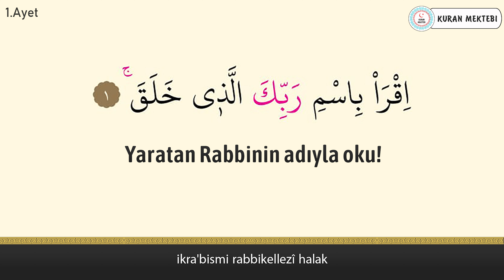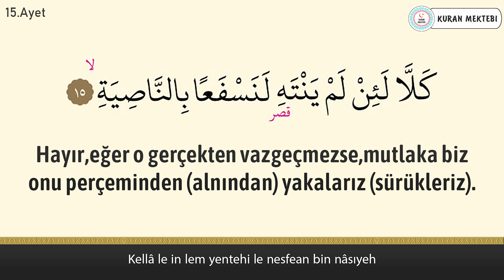Alak suresi anlamı dinle Salah al Musally (Alak suresi arapça yazılışı okunuşu ve meali)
Alak suresi Salah al Musally videomuzda alak suresi dinleyerek, alak suresi arapça ve türkçe meali okuyarak, alak suresi meali ve, alak suresi anlamını ayrıca, alak suresi arapça okunuşu ile birlikte, alak suresi arapça yazılışı öğrenebilir, alak suresi türkçe meali ve, alak suresi türkçe okunuşu takip edebilir, ayrıca alak suresi tekrar ederek, alak suresi ezberle ve, alak suresi anlamı ezberleme yapabilirsiniz, alak suresi tefsiri ile birlikte, alak suresi fazileti videolarımız mevcut değildir, alak suresi yazılışı türkçe şeklinde, alak suresi alt yazılı olarak videomuzda bulabilirsiniz, alak suresi türkçe anlamı için ve yine alak suresi anlamını dinle videomuzdan faydalanabilirsiniz. Ayrıca alak suresi hızlı okuma veya alak suresi yavaş okuma için videonun sağ alt kısmında bulunan ayarlardan çalma hızını değiştirebilirsiniz. alak suresi anlamı ve okunuşunu ayrıca, alak suresi duası okuyun. alak suresi faydaları hakkında, alak suresi latince okunuşu yanında, alak suresi latince yazılışı yapabilirsiniz, alak suresi kabe imamı hocalardan, alak suresi makamlı okunuşu dinleyin. alak suresi nasıl okunur diyorsanız ve alak suresi manasını öğrenmek için, alak suresi resimli olarak, alak suresi tecvidli dinleyin ve aynı zamanda alak suresi talimli okuyun. Ayrıca alak suresi yazılışı ve okunuşunu bu videomuzda, alak suresi yazılışı ve anlamını okuyabilirsiniz, alak suresi hakkında bilgi alarak, alak suresi kolay okunuşunu dinleyin. Ayrıca alak suresi mekke imamı olan, alak suresi güzel okumayı öğrenin, alak suresi reklamsız dinleyin. alak suresi ne için okunur ile, alak suresi öğrenmek istiyorsanız, alak suresi sesli okunuşunu buradan, alak suresi okunuşu türkçe ve yanında, alak suresi okunuşu arapça dinleyerek, alak suresi yavaş okunuşu ayrıca yine, alak suresi hızlı okunuşu yapın. alak suresi okumanın fazileti yada, alak suresi latin harflerle okunuş şeklini, alak suresi uyumayan bebeğe ile, alak suresi youtube videosundan, alak suresi ok takipli olmadan, alak suresi sayfa olarak, alak suresi anlamı türkçe dinleyerek, alak suresi bize ne anlatıyor öğrenin, alak suresi bebek ve alak suresi çocuk için dinlemeyi, alak suresi uyku için dinlenen, alak suresi en güzel okuyan hocadan, alak suresi latin harfli olarak, alak suresi makamlı şekilde, alak suresi en kolay oku. alak suresi sözleri bu videomuzda, alak suresi kelime meali şeklinde, alak suresi latincesi olarak, alak suresi kırık meal dinleyerek, alak suresi kaçıncı sayfada öğrenebilirsiniz. alak suresi bebekler için olanı, alak suresi indir yada alak suresi diyanet mealini kanalımızda, alak suresi tecvitli yada alak suresi takipli dinleyin.